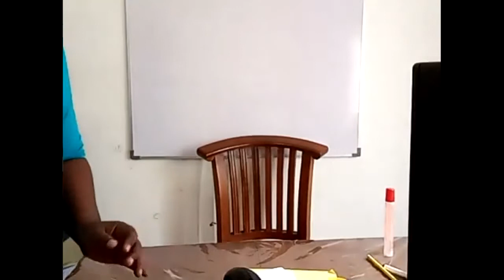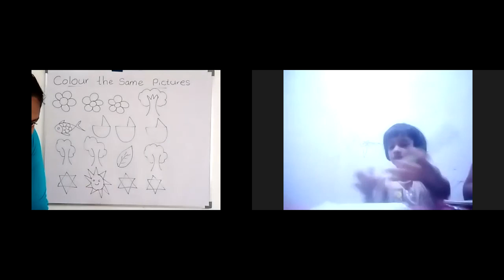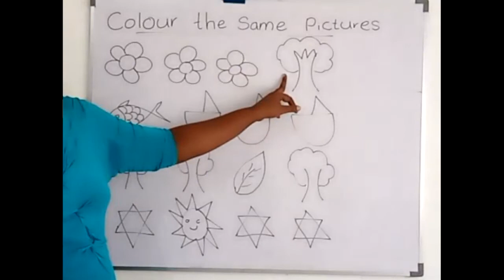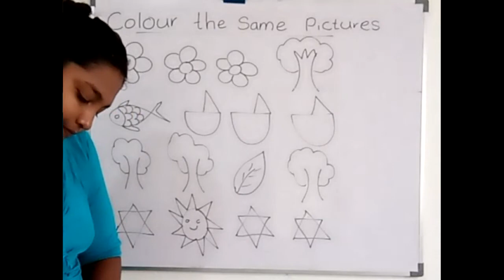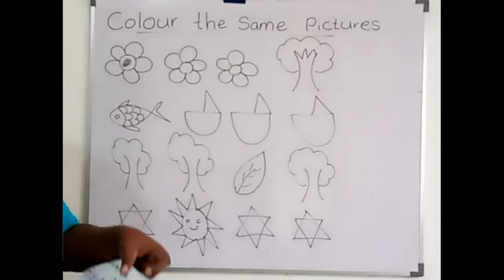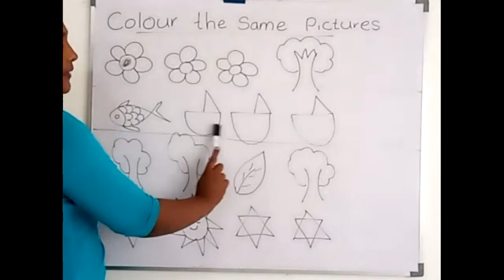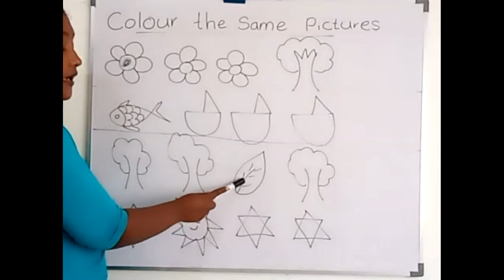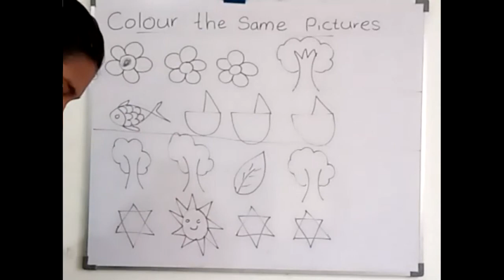Zoom class 22 june 2021 Hand work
A cat